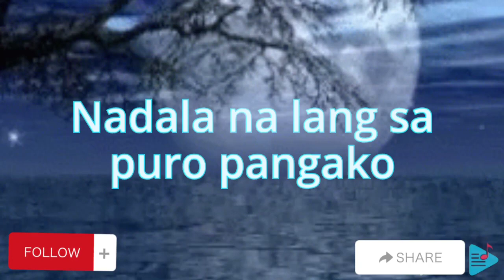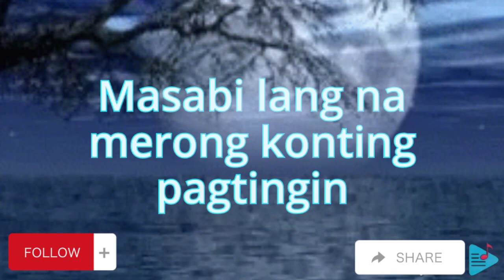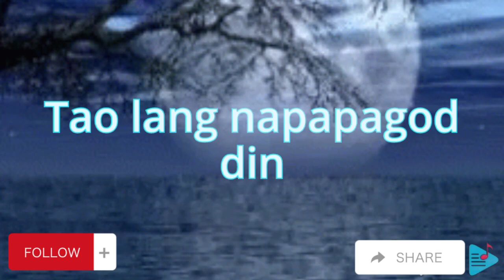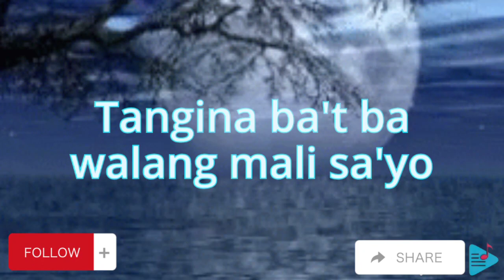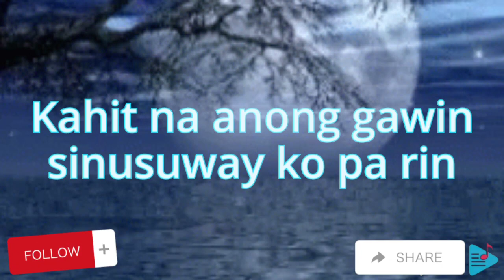balang araw (lyrics) i belong to the zoo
title: balang araw

artist: i belong to the zoo